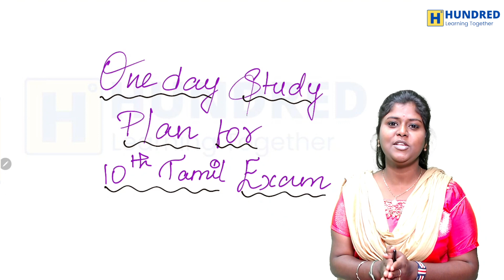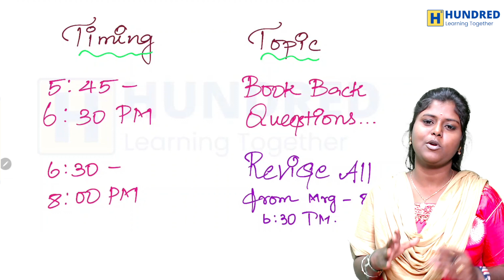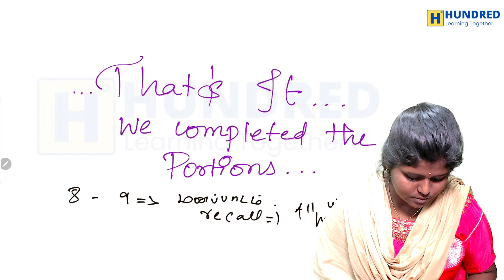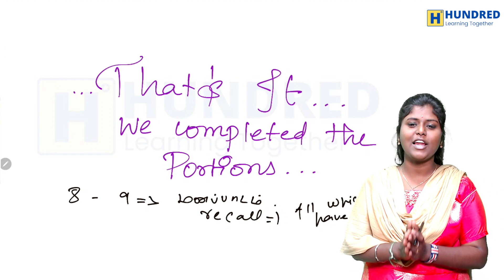10th Tamil Final Minute Study Plan 90+ in One Day Guaranteed Important Questions 2023 Quarterly Exam